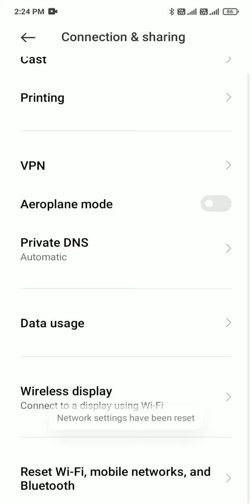redmi 9a Network Reset Setting Kaise Karen Fix Bluetooth,WIFI Problem fix mobile data problem